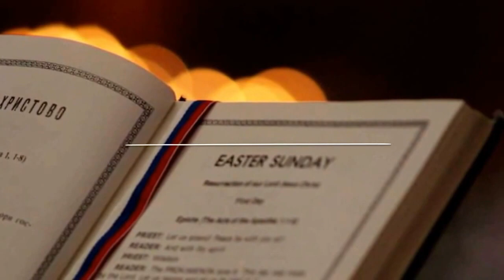SERBIAN ORTHODOX CHURCH SAINT ARCHANGEL MICHAEL, AKRON OHIO. 2015 PLEDGE DRIVE.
St. Archangel Michael Serbian Orthodox Church 2015 pledge drive. Akron Ohio